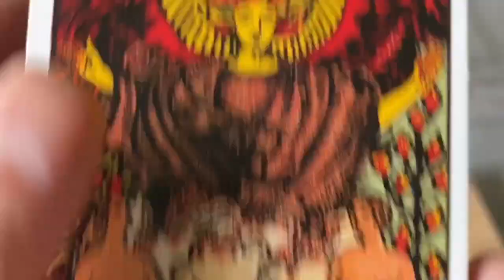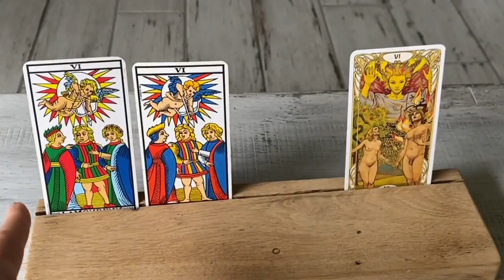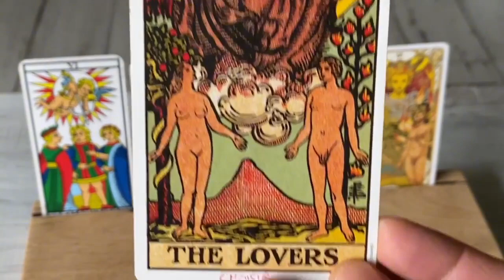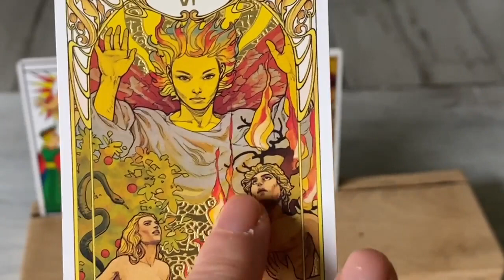[COMPARAISON MARSEILLE /RWS] 👩‍❤️‍💋‍👨 L'Amoureux vs Les Amoureux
Nous continuons notre exploration rapide des différences et points communs entre les arcanes majeurs du tarot de Marseille et ceux du tarot Rider Waite avec l'Amoureux vs Les Amoureux